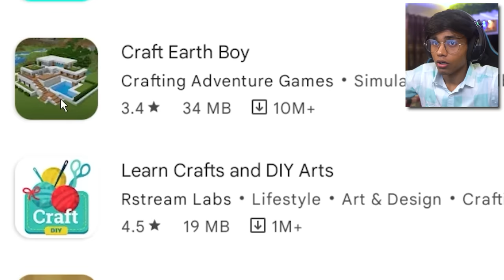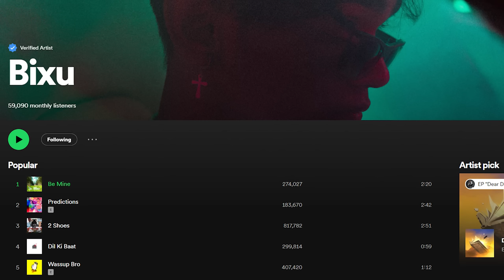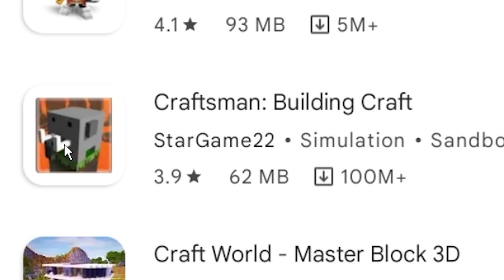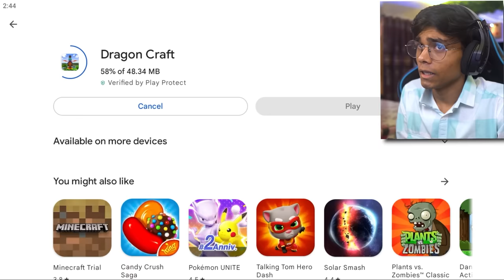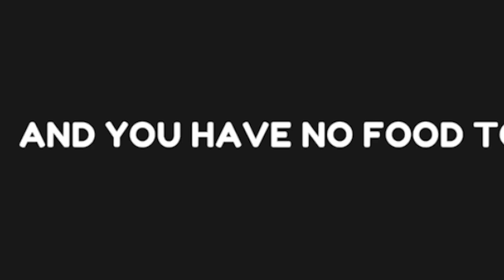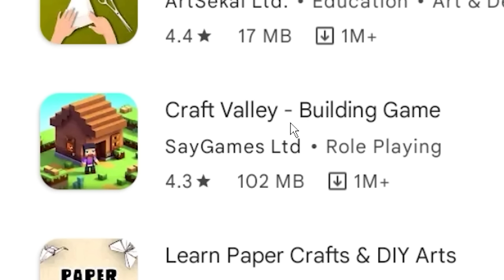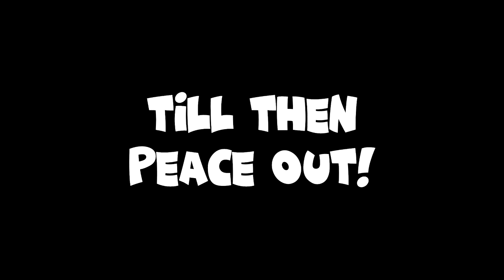PLAYING COPIES OF MINECRAFT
Wassup Gamers,

Today I will be playing some minecraft look like games, copy of minecraft. Basically games like minecraft.